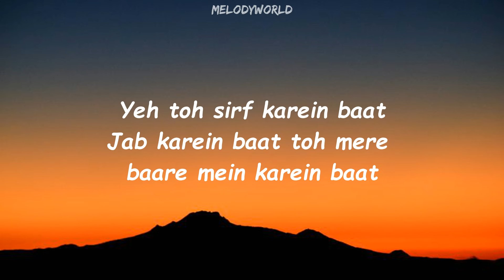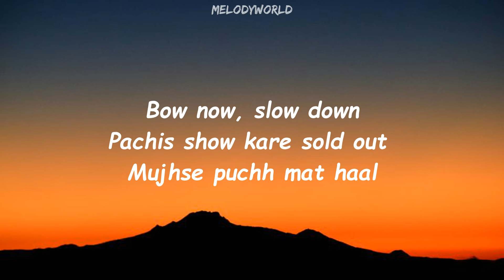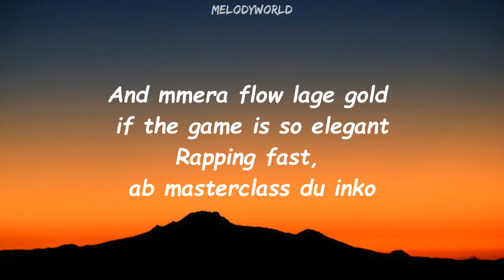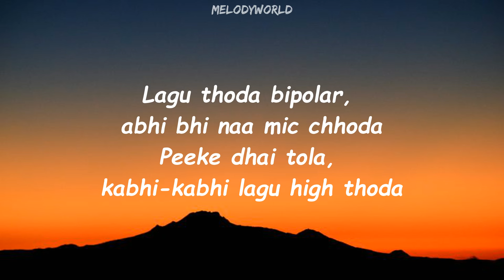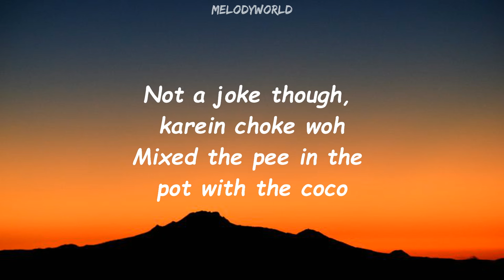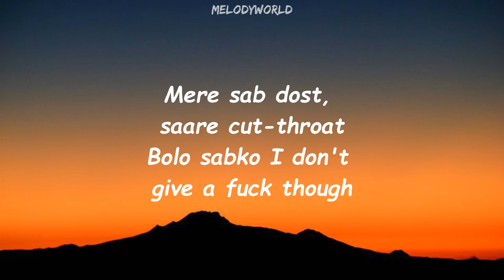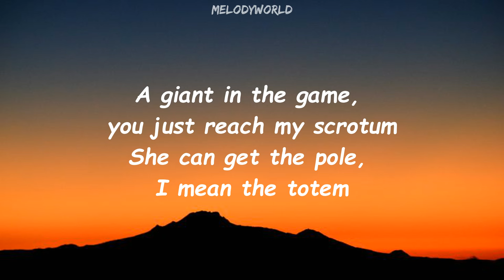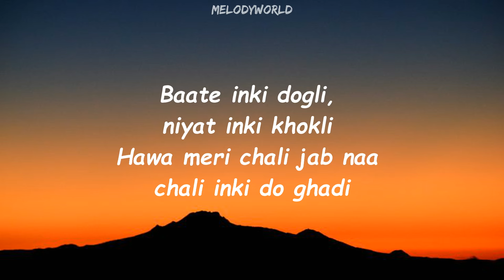Shut Up (Lyrics) - KR$NA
Here is the lyrical video of a song named "SHUT UP" by KR$NA and produced by Subspace.